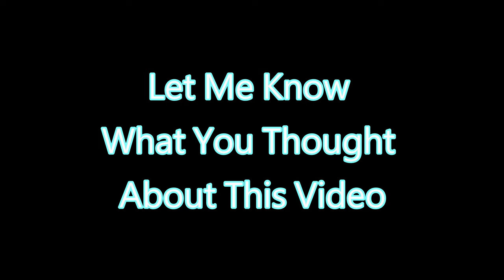❌ No Copyright 3D 🕜 10 Second Countdown Timer Sound 23 - Free For Video Editor - Minuteur - 無料タイマー